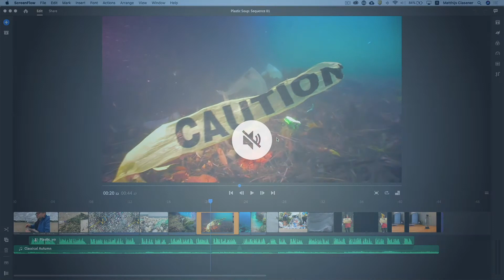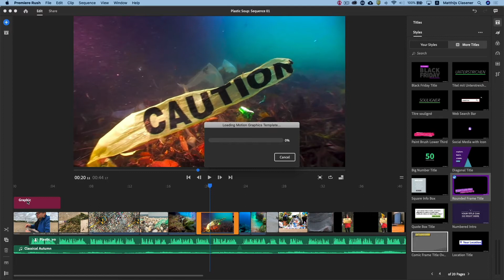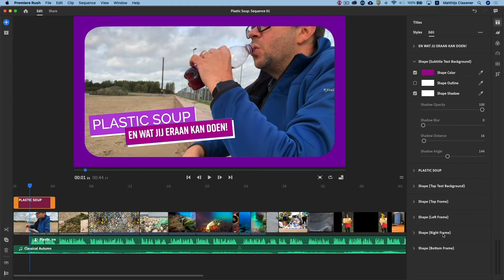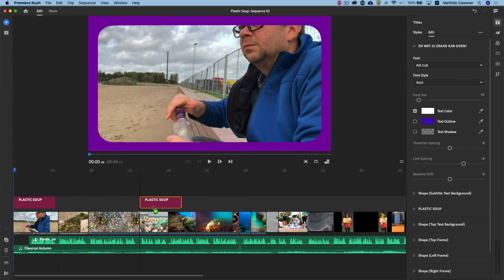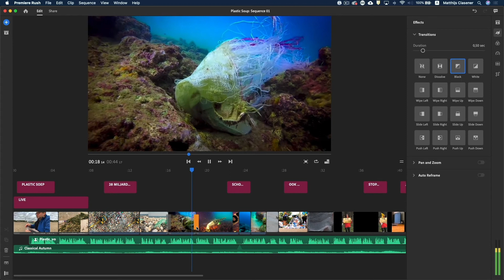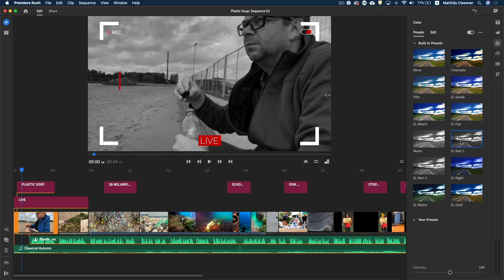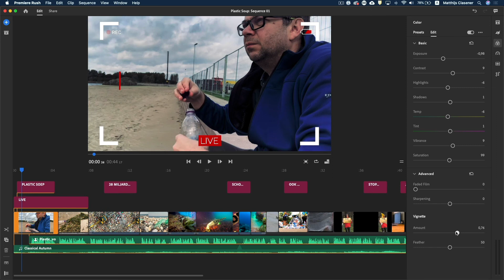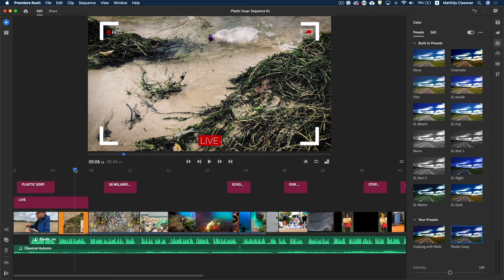EFFECTEN, TITELS en meer in Adobe RUSH | Deel 3/4 | GLR Tutorial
In deze serie van vier video's legt Matthijs Clasener je uit hoe je een Social Video maakt in het gratis programma Adobe RUSH. In deze Tutorial leer je hoe je meer over effecten, titels en meer in Adobe Rush.

💚 OVER GLR 💚

Creatief, innovatief en lekker eigenwijs, dat is het Grafisch Lyceum Rotterdam (GLR). Een echte vakschool in het hart van Rotterdam, waar alles draait om media, entertainment en technologie. Maak kennis met onze opleidingen en ontdek de vele mogelijkheden. We hebben ook een vmbo!

💚 SOCIAL MEDIA 💚

Heb je vragen en wil je in contact komen met het GLR? Dat kan! :)

🎓 MBO

Heer Bokelweg 255, 3032 AD Rotterdam
Postbus 1680, 3000 BR ROTTERDAM
Telefoon: 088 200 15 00

🎓 VMBO VOOR VORMGEVEN EN MEDIA

Stadhoudersplein 35, 3039 ER Rotterdam
Telefoon: 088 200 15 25